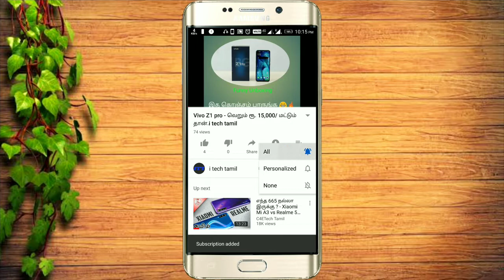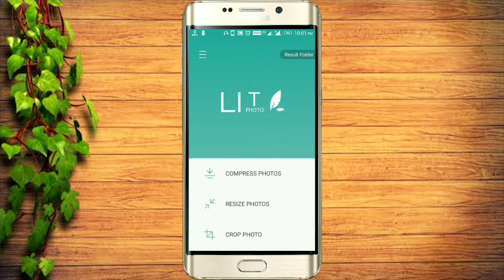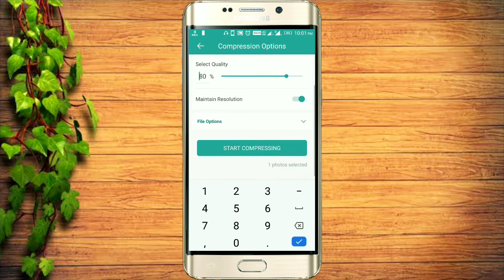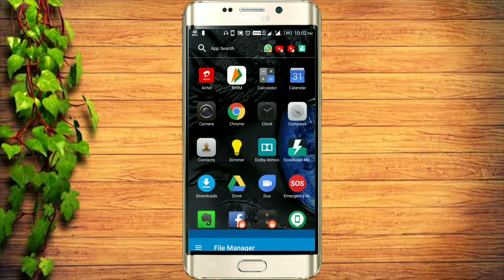How to Reduce image Size in Tamil | how to compress your photos | I tech tamil.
Welcome to,
                     I TECH TAMIL

  In this video I will show you how to compress your photos mp to kb convertion very easily.

L I K E | S A H R E | C O M M E N T | S U B S C R I B E To I tech tamil channel.